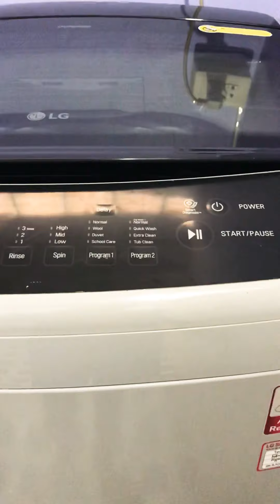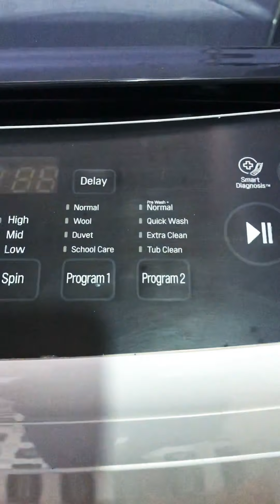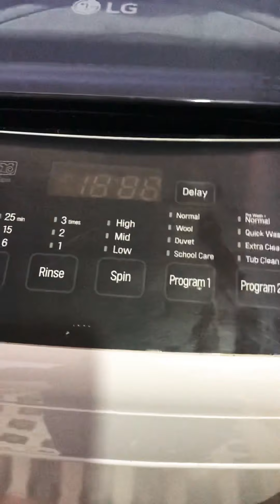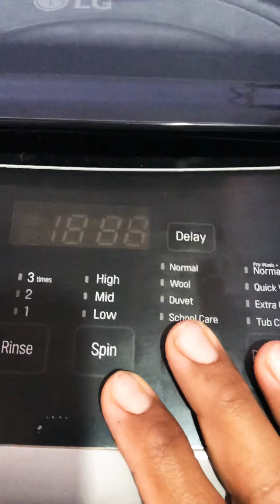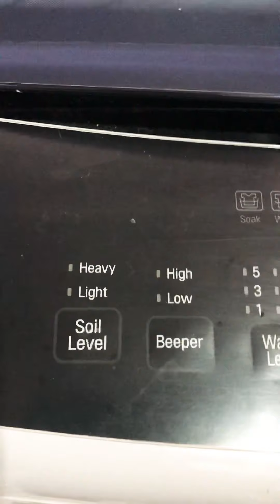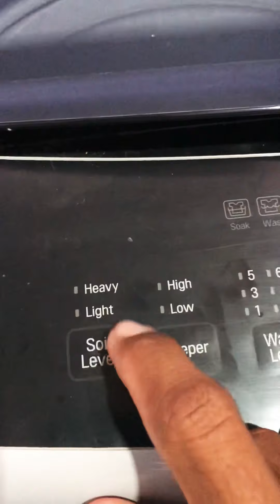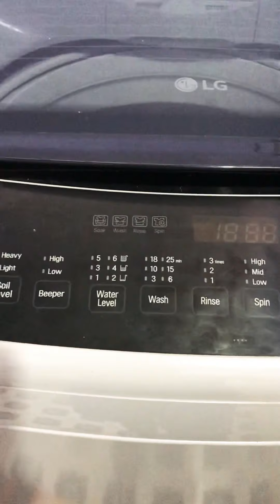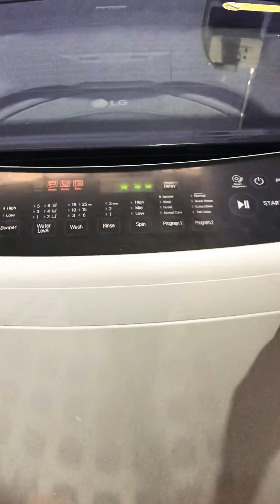How to using all program of LG 12Kg EP 01| របៀបប្រើប្រាស់កម្មវិធីរបស់ម៉ាស៊ីនបោកខោអាវម៉ាកLG 12Kg